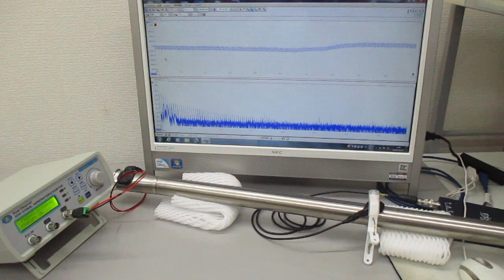非線形共振型超音波発振プローブの超音波実験（超音波システム研究所）